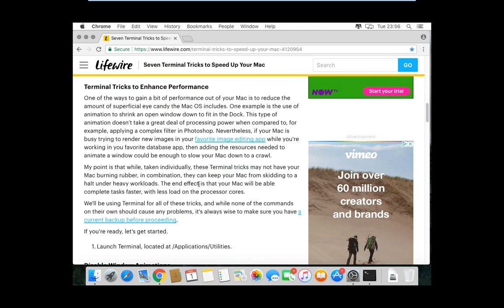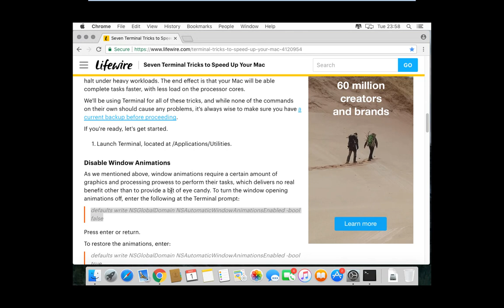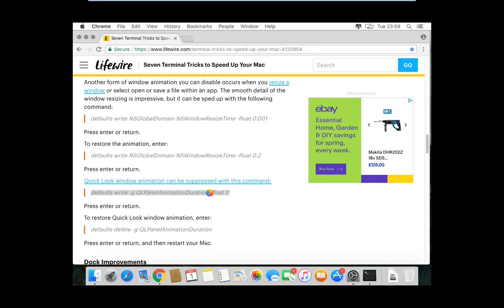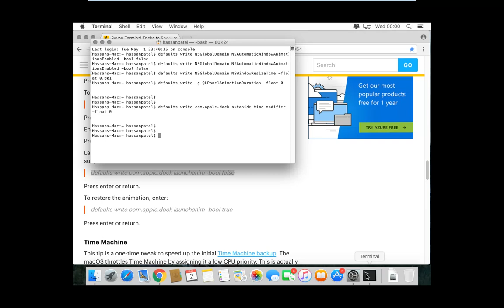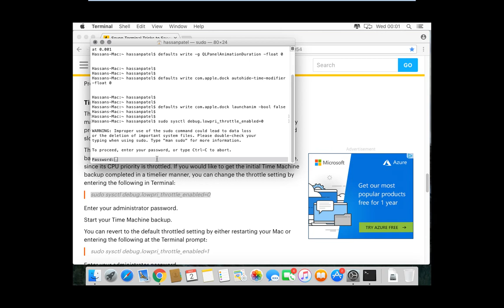7 Terminal Tricks to Speed Up Your Mac To Increase Performance by Eliminating Eye Candy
Link To Guide